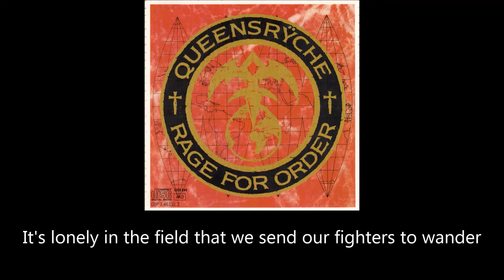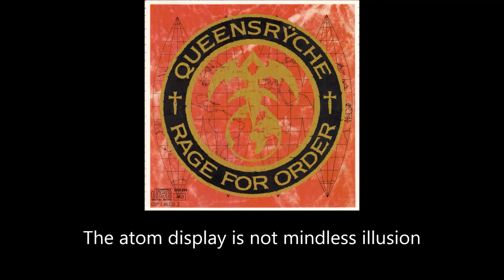Queensryche - Surgical Strike (Lyrics)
Artist: Queensrÿche
Song: Surgical Strike
Album: Rage for Order